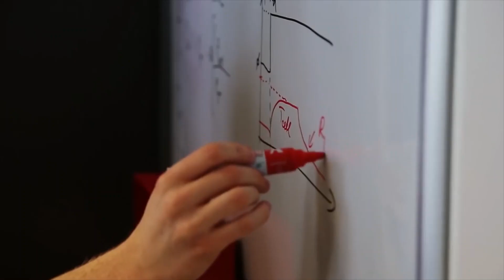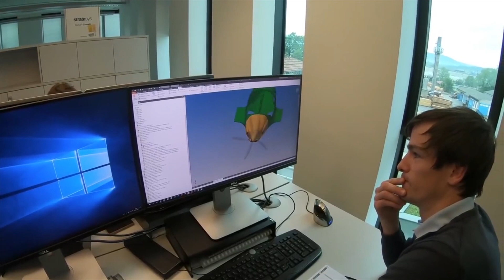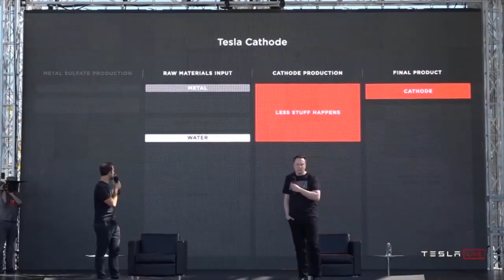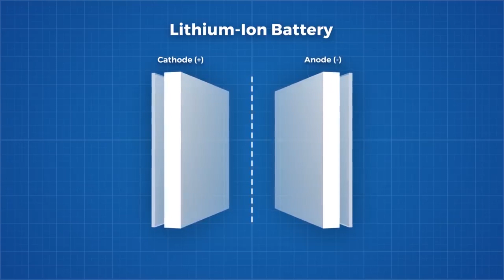Tesla Is About To Launch An Electric Plane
Video Description:
Under the leadership of one of the world’s most genius CEOs Elon Musk, Tesla has revolutionized the way we travel. Tesla has managed to dominate the automobile industry with unmatched technology when it comes to cars, rockets and with the addition of their self-driving technology, you might think there really is no limit to what the company can hope to achieve. But think again, because Elon Musk has recently hinted that Tesla is about to build its first ever Electric Plane.